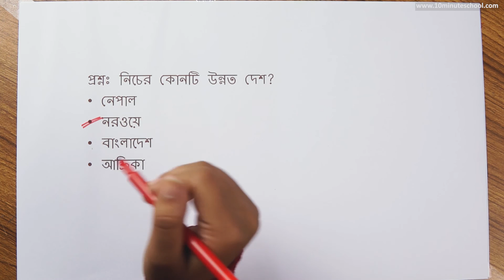১২.১৮. অধ্যায় ১২ : উন্নত দেশ (The Developed Country) [SSC]